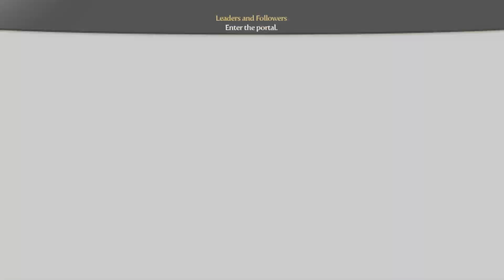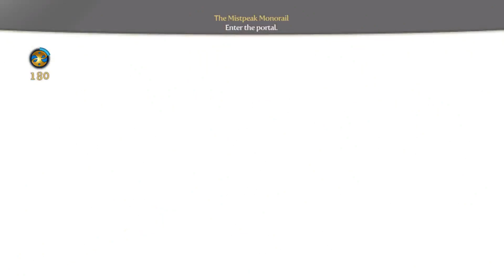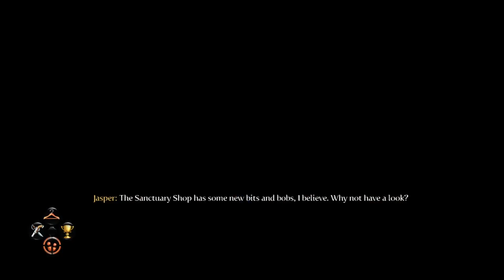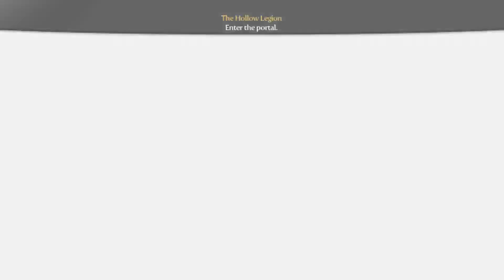Fable 3 - Gameplay Part 2